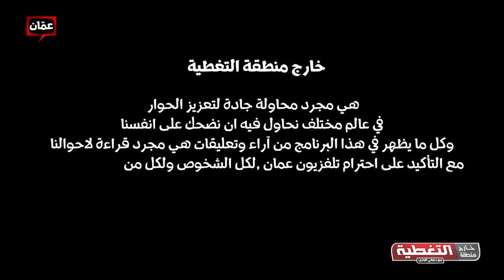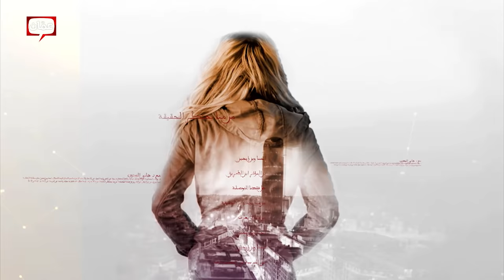خارج منطقة التغطية مع د.هاني البدري _ طلال العواملة _ منتج فني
اين الدراما الاردنية.. بعد خمسين عاما كنا فيها الرقم واحد في العالم العربي.. الدراما الاردنية لماذا وصلت الى هنا.. من يتذكر اننا كنا في كل مكان وعلى كل الشاشات.. واليوم جهود منظمة لتدمير الدراما الاردنية.. حوار ساخن مع اهم المنتجين العرب وصانع النجوم طلال عواملة في خارج منطقة التغطية مع الدكتور هاني البدري